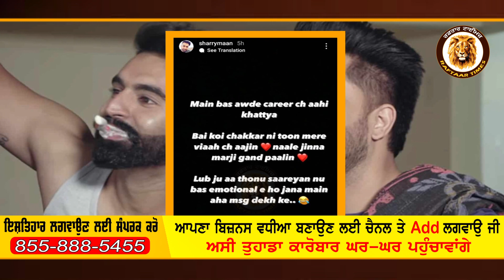Sharry Maan Reply Parmish Verma Sharry Maan | Sharry Maan Ne Fer Dita Jwab | Parmish Marriage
Follow Istagram RAFTAAR TIMES Page LINK

Attizm Channel Link

RAFTAAR AUTO ZONE CHANNEL

Punjab Recods Link